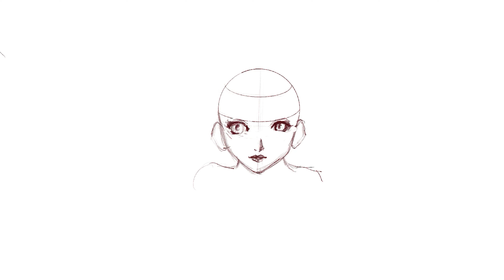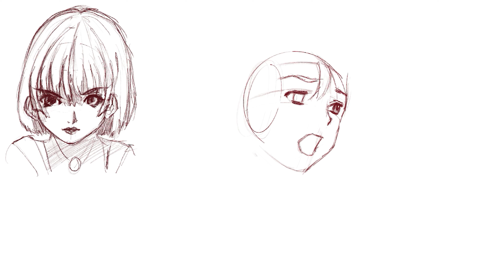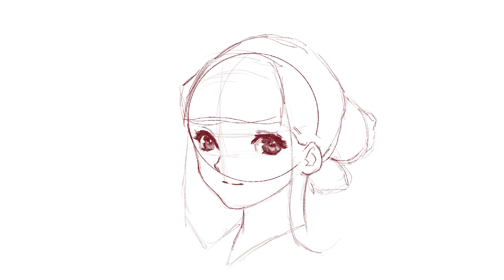Timelapse: Sketch studies of Haruhiko Mikimoto art (Procreate)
Sketch studies of one of my all-time favorite anime/manga artist Haruhiko Mikimoto. Ever since I saw Macross/Robotech as a kid, his work has inspired me. I'm just trying to study his style so that I can understand the appeal he ingests into his characters.

Title: Where I belong
Artist: Migfus20